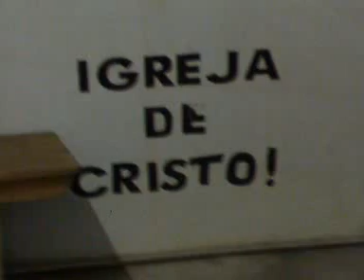27 06 09 Adoração ao Senhor